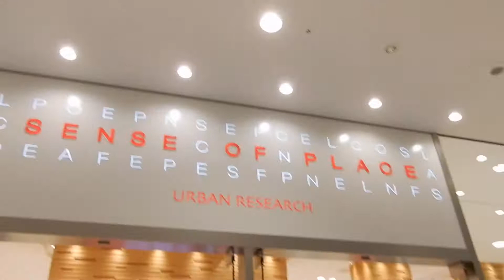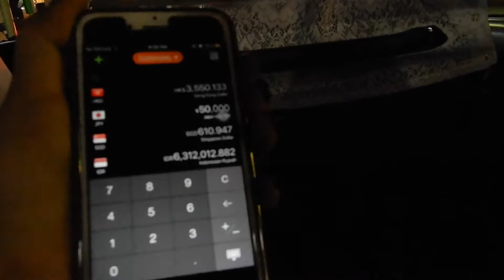VLOG#29 NAIL ART in Japan + SHOPPING GALORE (Nike,Champion,Bershka,etc)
The struggle is real mga bes,ang hirap pumili ng sapatos!! enjoy the vlog,and also ang cute ng nails ko hehe ang galing nila mag nail art! :)

LOVE,
K